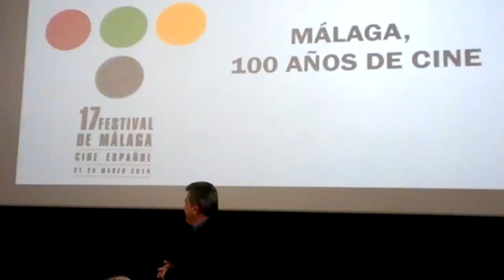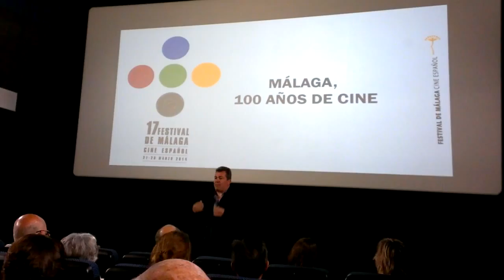100 años de cine en Málaga: Un día por Málaga